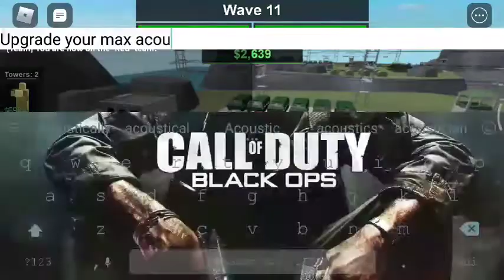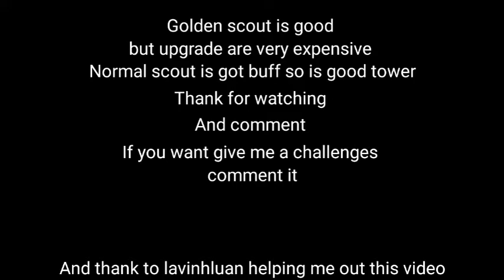How long you can go with golden scout and normal scout with support tower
by hoang long
he request me to do this challenges